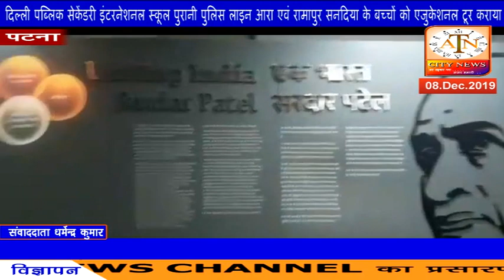DPS इंटरनेशनल स्कूल पुरानी पुलिस लाइन आरा एवं रामापुर सनदिया के बच्चों को एजुकेशनल टूर कराया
दिल्ली पब्लिक सेकेंडरी इंटरनेशनल स्कूल पुरानी पुलिस लाइन आरा एवं रामापुर सनदिया के बच्चों को विद्यालय के निदेशक अंकुर आनंद वर्मा ने एजुकेशनल टूर कराया। एजुकेशनल टूर में बच्चों ने साइंस सेंटर में  आविष्कार तथा वैज्ञानिकों के द्वारा  आविष्कार किए हुए प्रणालियों को दिखाया गया। साइंस सेंटर में कई तरह के उपकरण लगे हुए थे।जिन्हें डीपीएस के शिक्षकों के माध्यम से बच्चों को उनके बारे में संपूर्ण जानकारी दी गई ।आधुनिक नए युग की शुरुआत करने के लिए बच्चों को प्रेरित किया  गया साथ-साथ बच्चों ने डायनासोर के कई प्रजातियों का रूप देखा और चिल्ड्रन पार्क में लगे  कई तरह  झूला तथा खिलौनों का आनंद लिया। पटना के विश्व विख्यात बिहार म्यूजियम का भी अवलोकन कराया गया जो कि लगभग 500 करोड़ की लागत से बनाया गया है जिसमें कई दार्शनिक तथा इतिहास की चीजों को दर्शाया गया जिससे ऐसा लगा कि सचमुच का प्रकृति के द्वारा एक वरदान हो । बिहार म्यूजियम के अलावा बच्चों को  तारामंडल मैं मंगल ग्रह चंद्रमा तथा कई ग्रहों के बारे में जानकारी दी गई ऐसा लगा कि जैसे बच्चे सौर्य मंडल में चले गऐ। विद्यालय के निदेशक अंकुर आनंद वर्मा तथा विद्यालय के चेयरमैन सच्चिदानंद वर्मा प्राचार्य एवं कई शिक्षकों के साथ बच्चों को  वैज्ञानिक बनने के लिए प्रेरित किया। सभी बच्चे काफी उत्साहित दिखे और अपने जीवन को आगे बढ़ाने की प्रणाली इस तरह के दूर विद्यालय द्वारा कई बार कराए गए हैं। जिससे बच्चों को तथा शिक्षकों को नए अनुभव प्राप्त हो इसके पहले भी निदेशक ने वाटर पार्क तथा चिड़ियाघर में ले जाकर बच्चों का मनोरंजन कराया गया है तथा अगला  ट्रिप राजगीर का कराया जाएगा ।इस पूरे एजुकेशनल ट्रिप में लगभग 50 विद्यार्थी एवं  शिक्षक अंजू सिंह,सोनू प्रकाश,प्रिया सिंह,पवन  गिरी,अन्य  शिक्षक शामिल हुए। विद्यार्थियों में रोशन कुमार,सोनू कुमार, सुशांत कुमार,दिव्या कुमारी,सौम्या कुमारी, खुशी कुमारी,सृष्टि कुमारी,दृष्टि कुमारी एवं अभिभावक सुनीता देवी तथा  कई विद्यार्थियों ने भाग लिया।